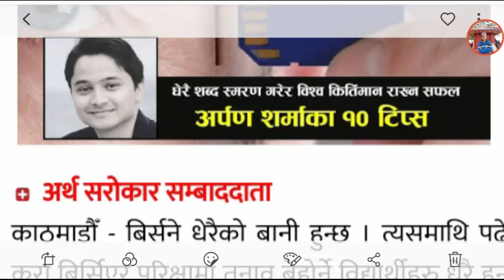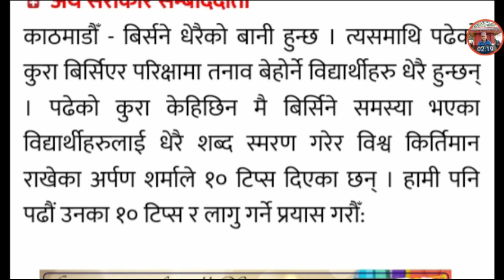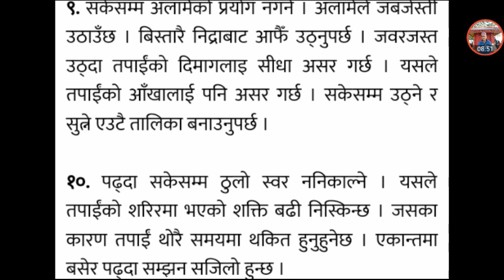अर्पण शर्माका स्मरण शक्ति कसरी बढाउने भन्नेसम्बन्धि महत्त्वपूर्ण टिप्सहरू|| By arpan sharma!!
स्विकार्नुहोस.
अागामि दिनमा फरक फरक प्रतिभाको साथमा ज्ञानबर्दक कुराहरूको साथमा
 -  चुलबुले मिडिया परिवार   सुर्खेत 🌹🌹🌹🌹🌹🌹🌹🌹🌹🌹🌹🌹🌹🌹🌹🌹🌹🌹🌹🌹🌹🌹🌹🌹🌹🌹✌✌✌✌✌✌✌✌✌✌✌✌✌
1.upon your youtube application.